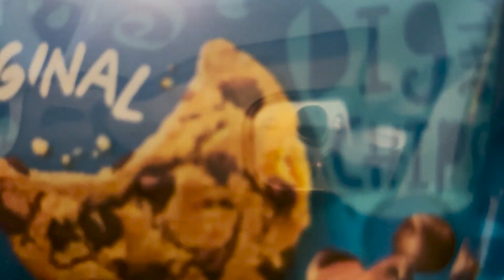When Your Roommate Eats Your Food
People who eat your food without permission are scum.

Philippians 4:13
I can do all things through Christ which strengthens me.